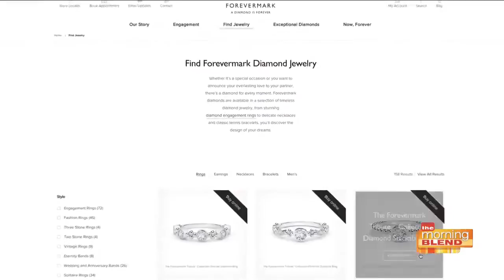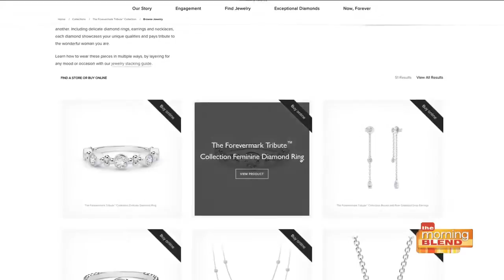Forevermark Diamonds launches e-commerce site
New York City was host to some inspirational women recently as top names in art and fashion came together to celebrate the launch of Forevermark Diamonds first ever ecommerce site where consumers can now buy their beautiful diamond jewelry online